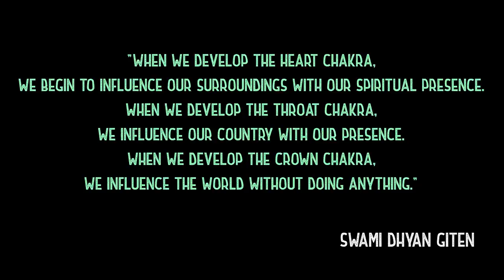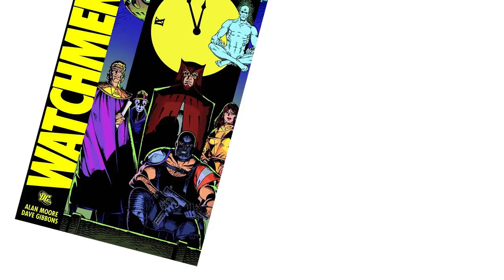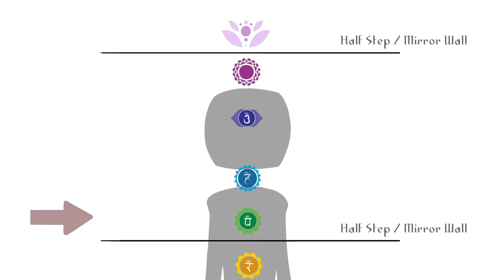The Secret Code of the Chakras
This week we have a free Chakra meditation we wanted to get you! May it help you clear your Chakras and renew your energy!

This episode continues our journey into the Chakras, as we discuss and explore the hidden code found within the Chakras. The more we understand this code, the clearer we can see how all of us, both individually and collectively (from countries to the entire species) are all moving through the chakras at our own pace, and together!